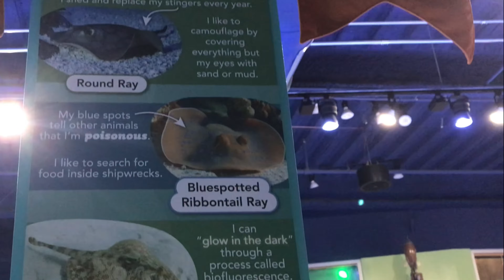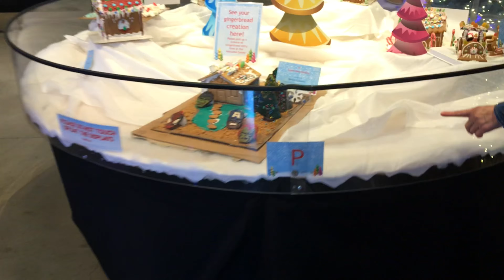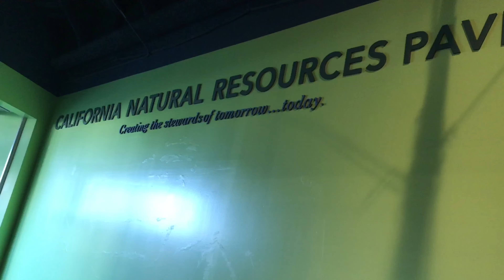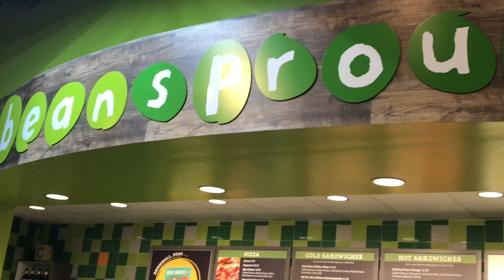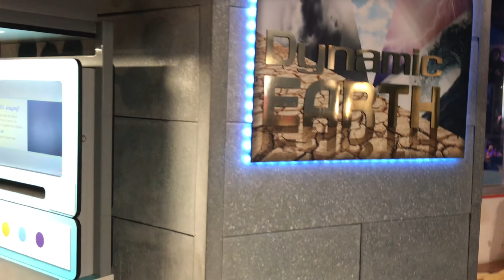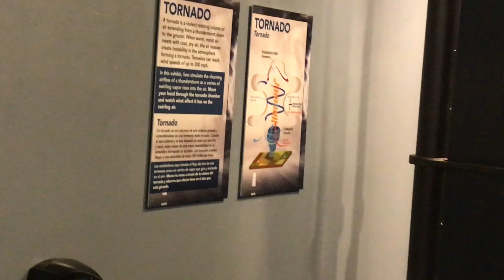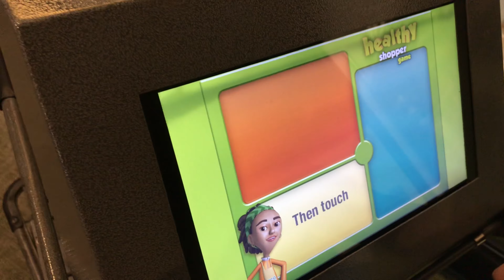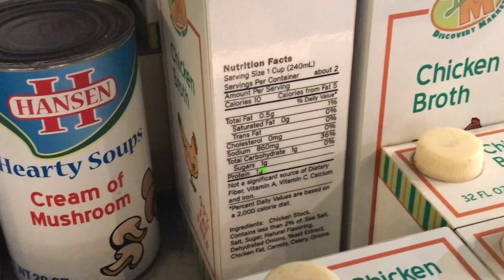VLOGMAS Day 3 | Discovery Cube OC | Free Admissions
In this video, we got into Discovery Cube OC for free.